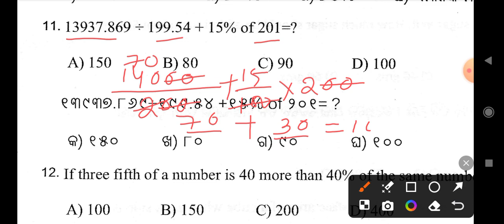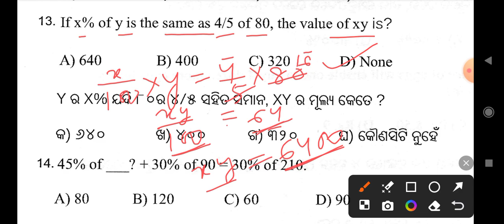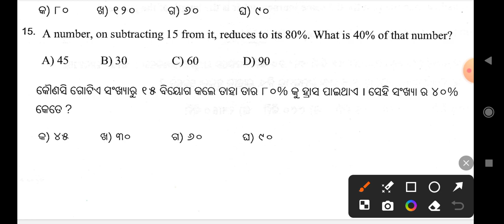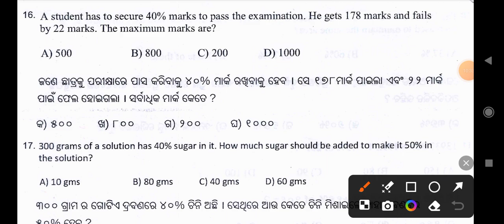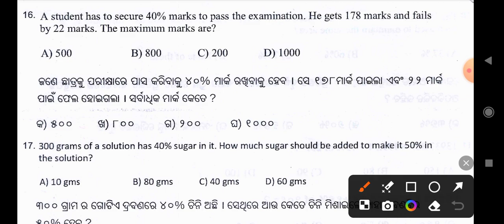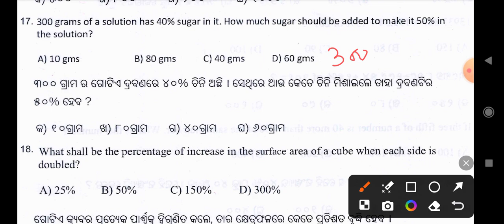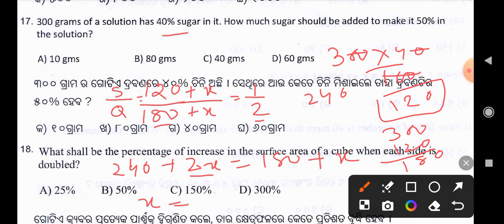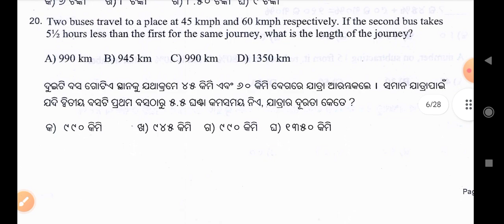OSSSC Maths ( PYQ ) Series || Part- 2 || For Odisha All Competitive Exams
OSSSC Maths ( PYQ ) Series || Part- 2 || For Odisha All Competitive Exams, math by pujhari sir , sn vidya bhandar